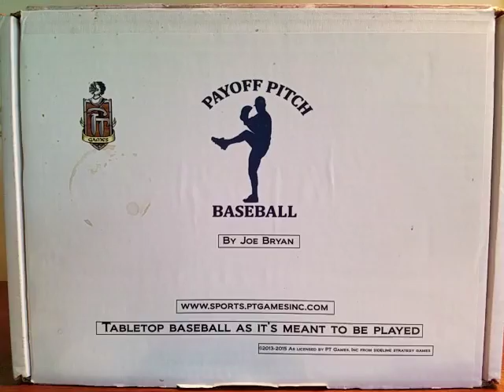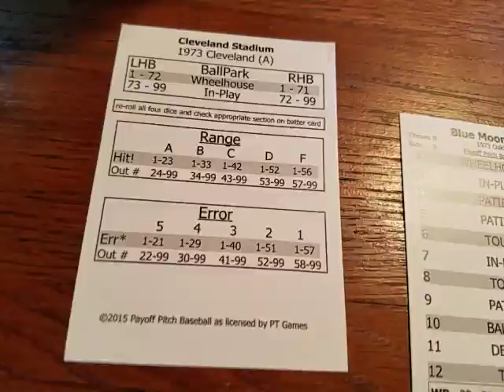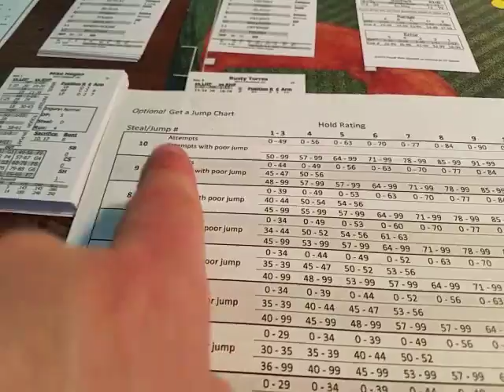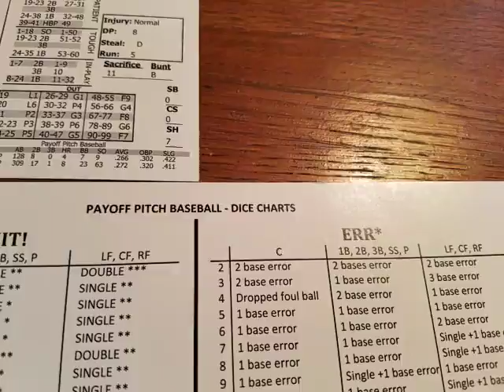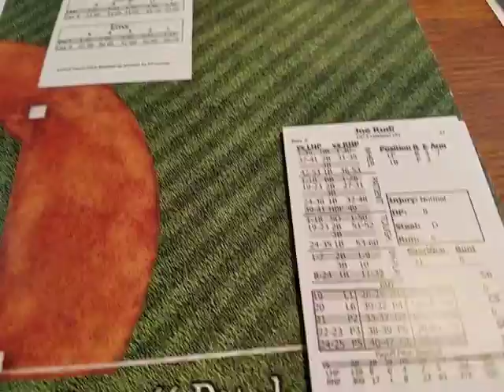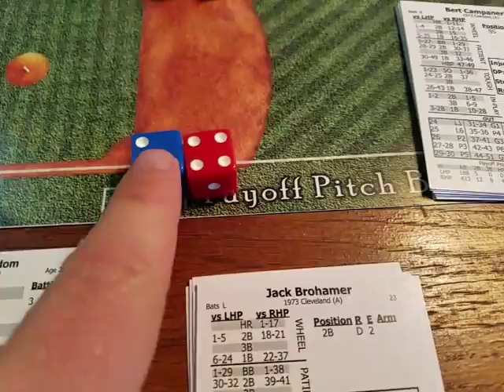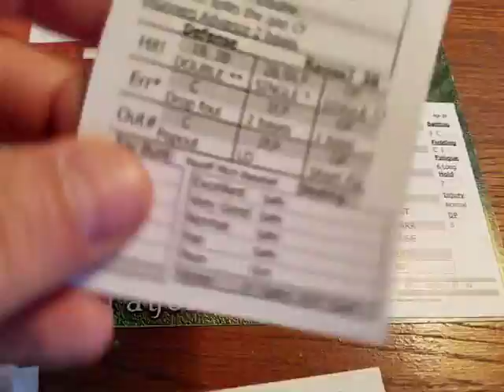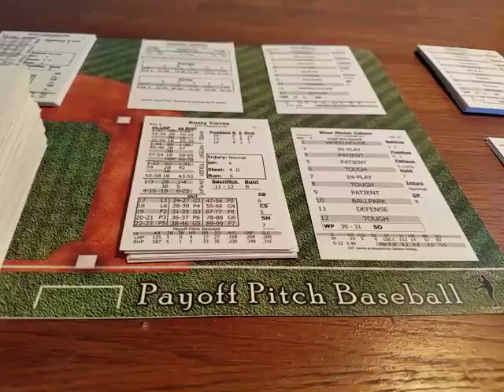Payoff Pitch Baseball Introduction, overview and sample of play